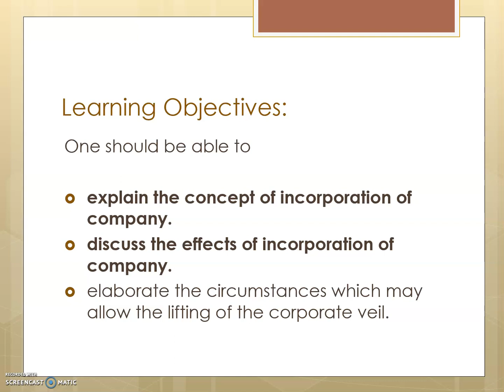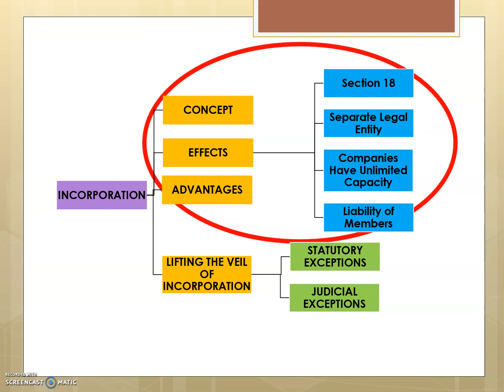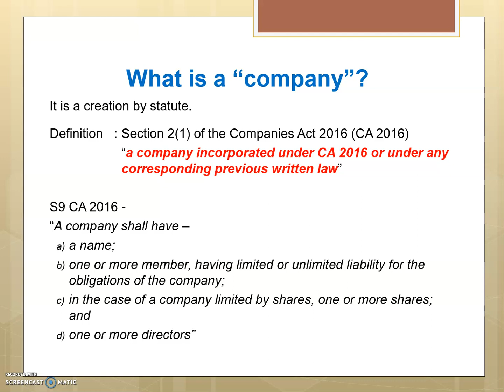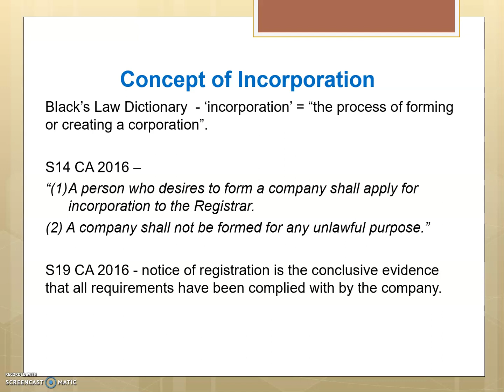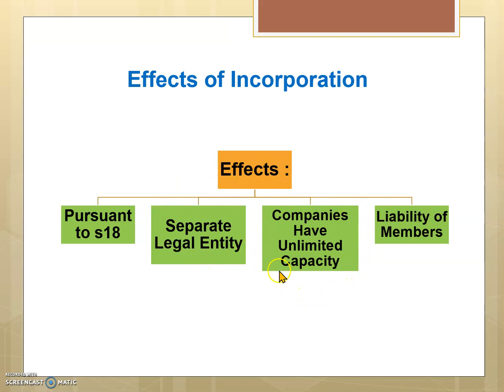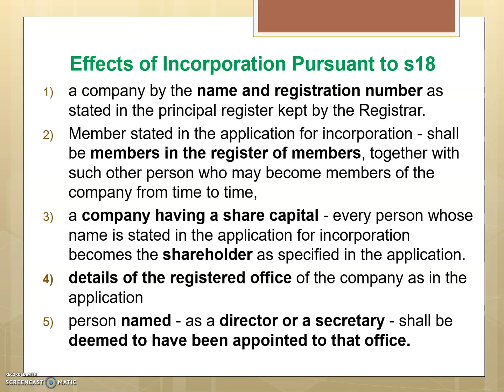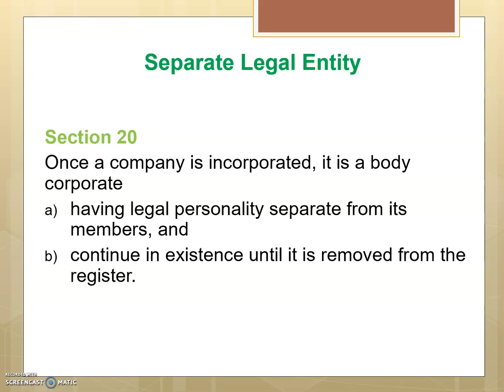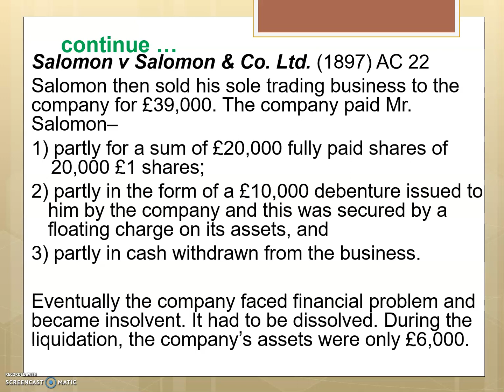Incorporation Part 1/3